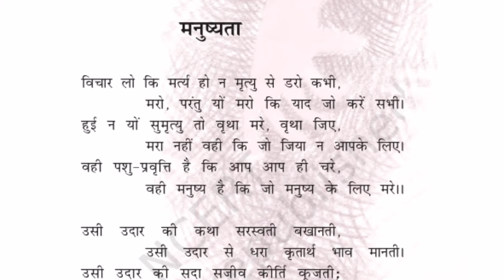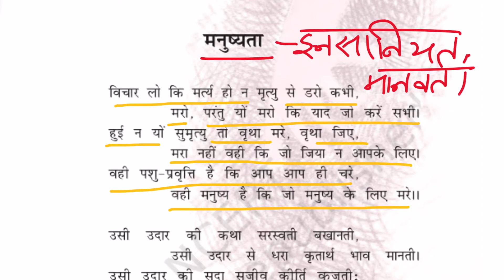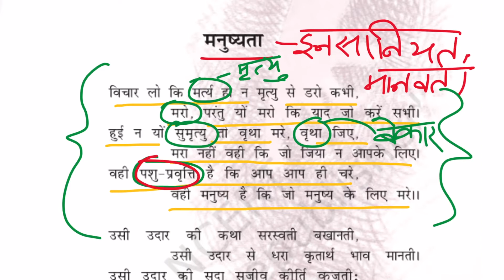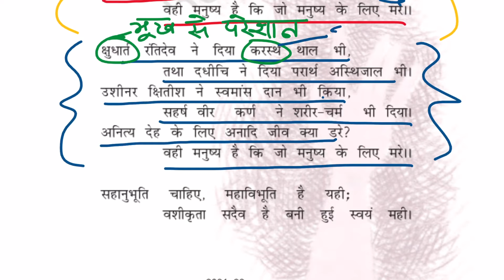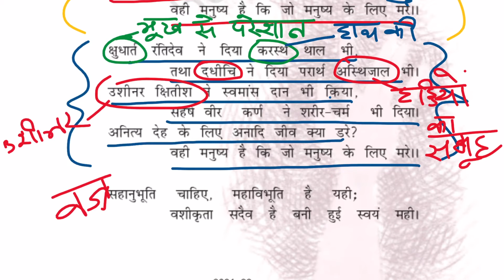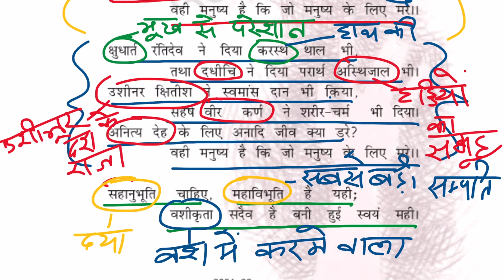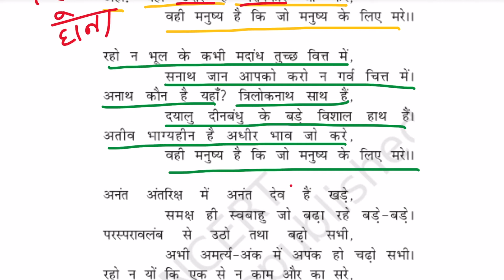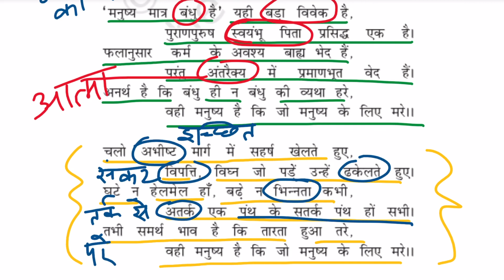मनुष्यता व्याख्या सहित || कवि मैथिलीशरण गुप्त || स्पर्श भाग - 2 || अध्याय-4 || हिंदी कक्षा-10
Class: 10th
Subject: Hindi
Chapter: मनुष्यता व्याख्या सहित
Topic: मनुष्यता कविता

Thanks
Tayari Online